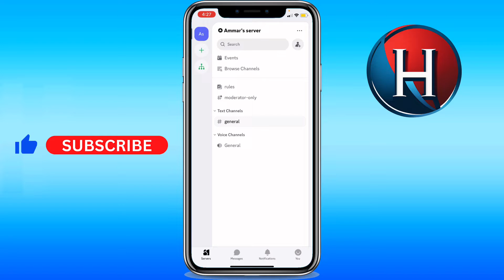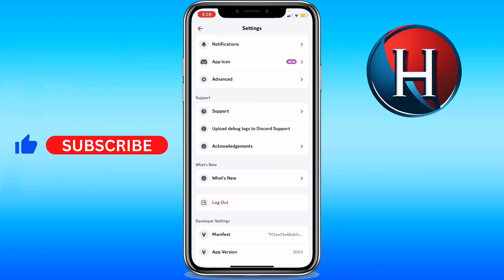How to add another account to Discord mobile, is it possible?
Is it possible to know how to add second account on discord mobile. This is about how to add account discord mobile or how to add another account to discord mobile. Enjoy!